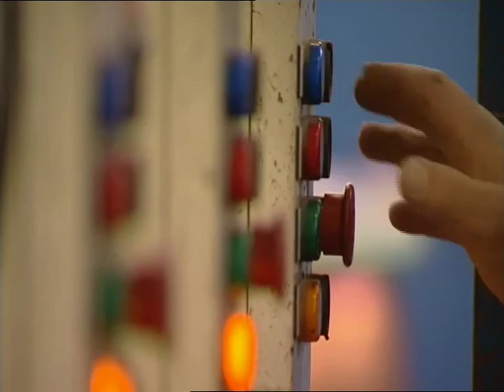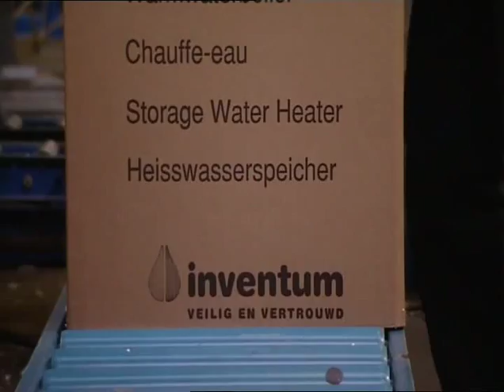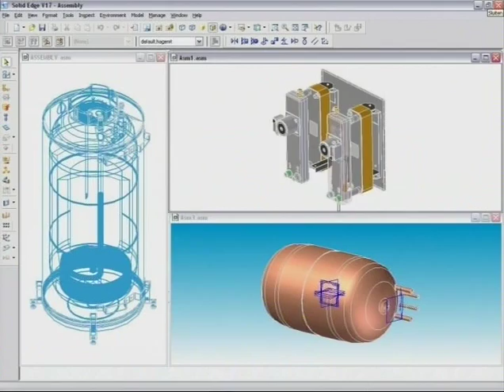Inventum bedrijfsfilm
Corporate video van Inventum, de warmwaterspecialist.
Producent van o.a. de warmtepomp, boilers en de ventilatiewarmtepomp.